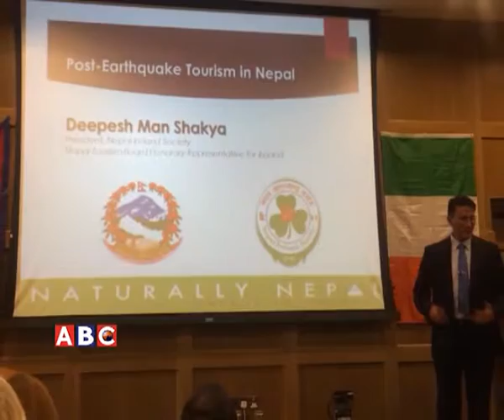Earthquake Tourism in Nepal